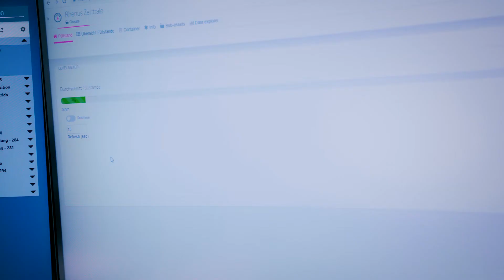ITC Pro Level Sensor: For secure office containers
Overfilled office containers pose a security risk for your confidential data. The ITC Pro level sensor is equipped with a laser, which automatically checks the level of your office container and helps deciding when to swap a full container with an empty one.
WELCOME TO THE RHENUS GROUP - YOUR LOGISTICS PROVIDER
We offer a variety of highly qualified services and solutions along the entire supply chain